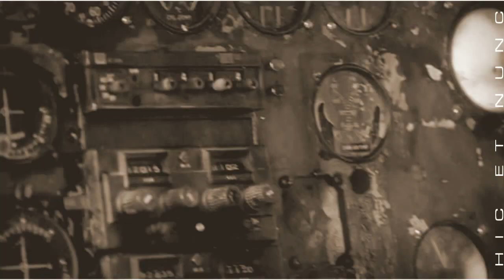Ian Somerhalder ►SEPIA | Boone&Shannon | Goodbye My Lover - James Blunt | LOST 2004/2010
Ian Somerhalder

Somerhalder was born and raised in Covington, Louisiana, the son of Edna, a massage therapist, and Robert Somerhalder, an independent building contractor. He attended St. Paul's, a private Catholic school in Covington. He embarked on a modeling career from age 10 to 13, and by the age of 17 he decided to go into acting.

Career
Paul Wesley, Nina Dobrev and Ian Somerhalder
In the summer of 2000, Somerhalder starred in the short-lived WB series Young Americans, a spin-off of Dawson's Creek. He played Hamilton Fleming, the son of the dean of a prestigious boarding school. In 2002, Somerhalder played bisexual character Paul Denton in Roger Avary's adaptation of Bret Easton Ellis' novel, The Rules of Attraction, alongside James Van Der Beek, Shannyn Sossamon, and Jessica Biel.
In 2004, Somerhalder scored his breakthrough role when he played Boone Carlyle in the hit TV show Lost. Despite his character's death in the twentieth episode of the first season, Somerhalder returned to the role of Boone for seven more episodes between 2005 and 2010, including the series finale. Somerhalder was one of the first actor to be cast in a role for the series and the first character to die.
In 2009, Somerhalder appeared in the movie The Tournament where he played the role of an assassin participating in a lethal competition with other assassins. He appears in the coffee table book About Face by celebrity photographer John Russo.
In June 2009 Somerhalder was cast in the role of Vampire Damon Salvatore as a series regular in The CW television drama series The Vampire Diaries. The series premiere attracted The CW's highest premiere ratings of any season premiere since the network began in 2006. The series has continued to be the highest rated series on its channel with both Somerhalder's performance and show receiving a positive response from critics. Somerhalder has received a Teen Choice Award for his participation on the series. The show's fourth and most recent season premiered on October 11, 2012.
In October 2012 it was reported that Somerhalder had been cast in the film Time Framed, which had begun filming in Los Angeles.

Philanthropy
Somerhalder was involved in the cleanup after the Deepwater Horizon oil drilling disaster on April 22, 2010. His efforts included cleaning of oiled wildlife and taping public service announcements to let the public know how they could help. Somerhalder also supports the St. Tammany Humane Society, an organization for animal shelter and welfare. On November 13, 2010, he hosted a Bash on the Bayou charity fundraiser for the Society. During the event, Somerhalder was presented with a donation of $11,100 by The Vampire Diaries fandom for his birthday project.

Somerhalder at the Comic-Con convention in July 2012
Together with his The Vampire Diaries co-stars Candice Accola and Michael Trevino, Somerhalder supports the It Gets Better Project, which makes it a goal to prevent suicide among LGBT youth associated with The Trevor Project.
Somerhalder announced, via Twitter and in various interviews that he was setting up The Ian Somerhalder Foundation (launched on December 8, 2010, Somerhalder's 32nd birthday), which he hopes will educate people on the importance of protecting the environment and animals: "Instead of gifts this year, my birthday wish is that we come together and raise funds to support projects that protect our habitat and nurture our furry friends.

Personal life
In September 2011, Somerhalder confirmed that he and his The Vampire Diaries co-star Nina Dobrev were "in a relationship". In May 2013, it was reported that the relationship had ended. This was later confirmed by Teen Wolf actor and close friend Colton Haynes.

Youtube Channel dedicated to Ian Somerhalder
Canale dedicato a Ian Somerhalder